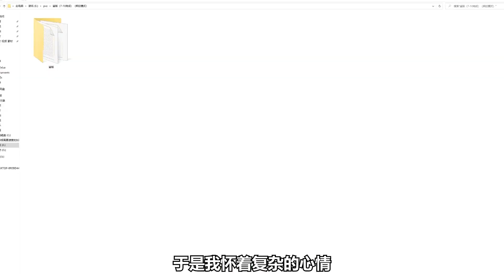PvZ：救命，我的头卡在门框里了！【花生味花生酱】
PvZ：救命，我的头卡在门框里了！【花生味花生酱】 请注意，本视频完全符合YouTube社区准则，没有任何违规行为。